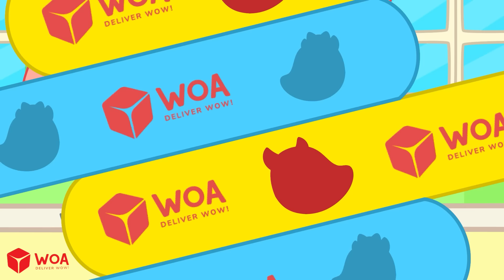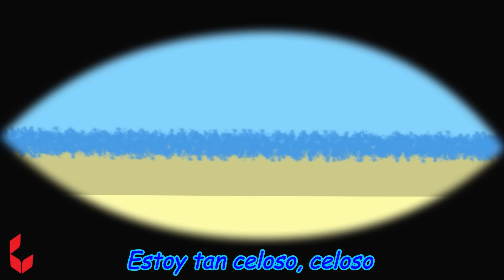¡No, no! ¡Mamá es mía! - Canción No te sientas celoso 🎶 Wolfoo Canción divertida para niños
♥ About this channel:
Welcome to Wolfoo Star - Kids Song

Wolfoo Star - Kids Song is a place that contains all of a child's emotions!